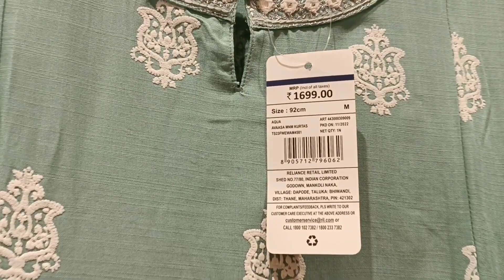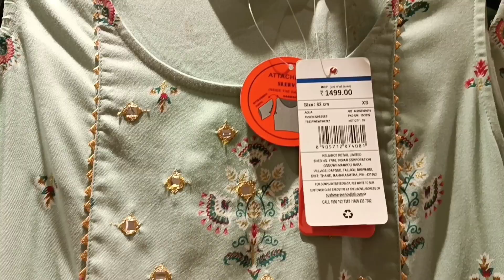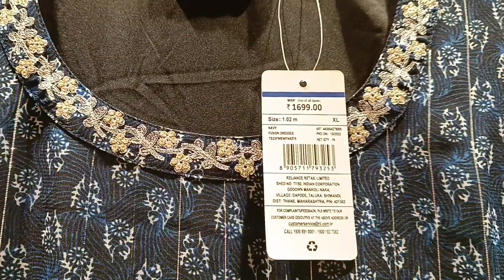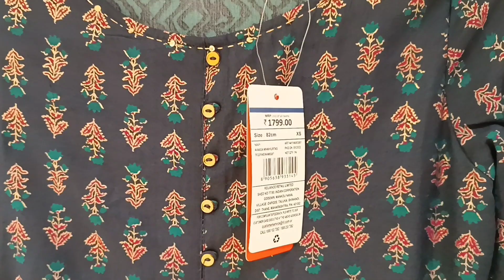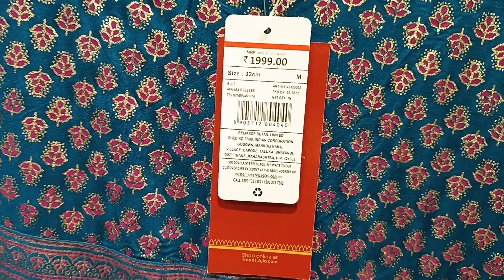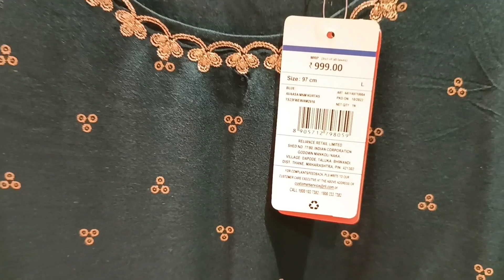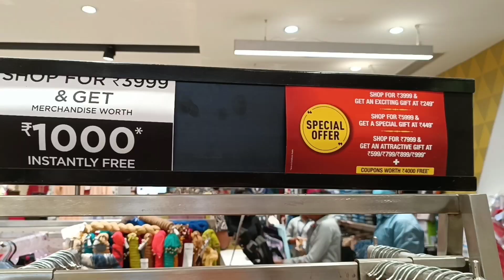Trends Women 50% Offer Collections!!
Hello Friends I am sharing some Kurtis collections in Trends Woman, Moulivakkam Chennai.